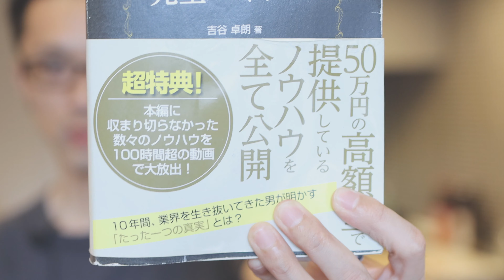【悩み相談vol.114】SNSを一から始める際の育て方